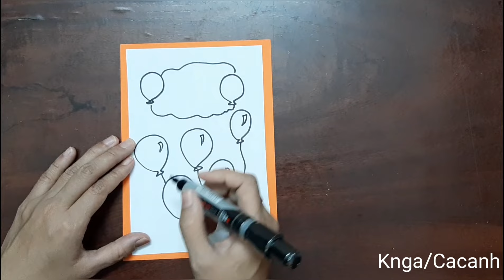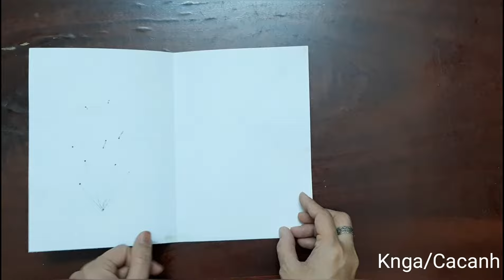Trang trí bưu thiếp đơn giản (phần 1) - Knga/Cacanh